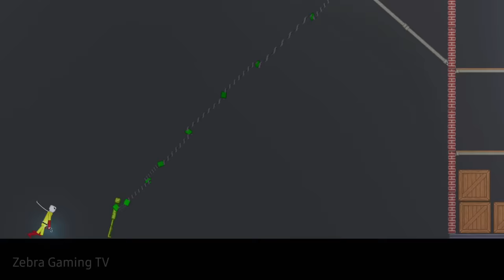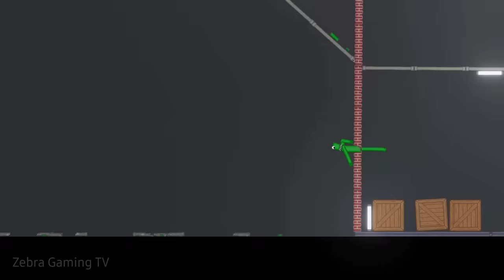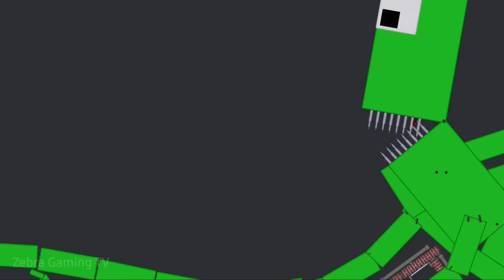SAITAMA vs Green Mutant Roblox Rainbow Friends - People Playground 1.26 beta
S.C.P. Foundation Expanded